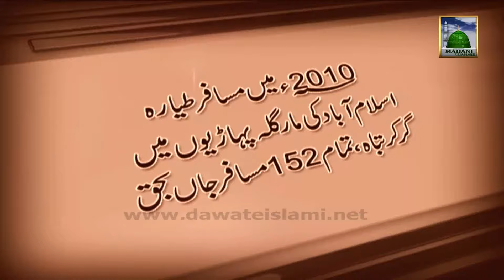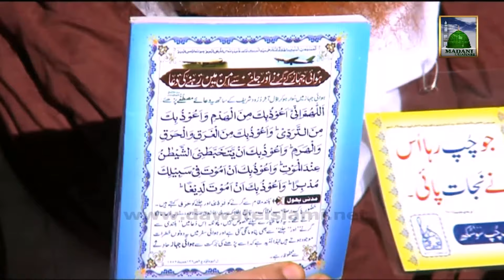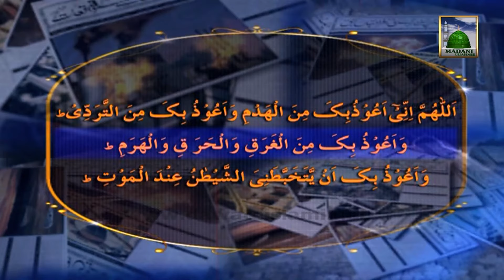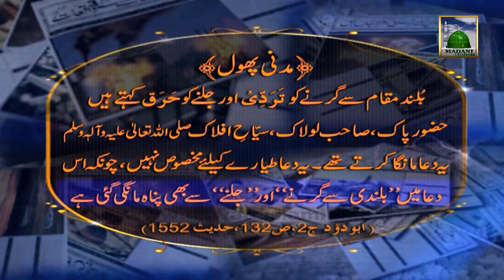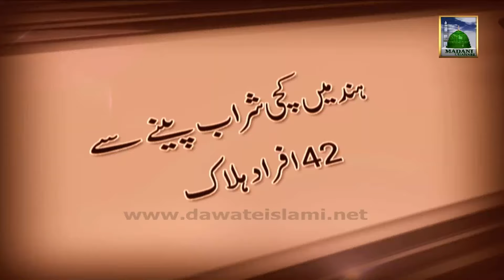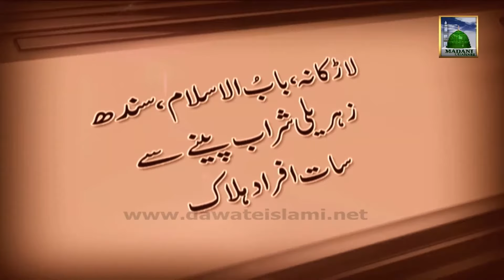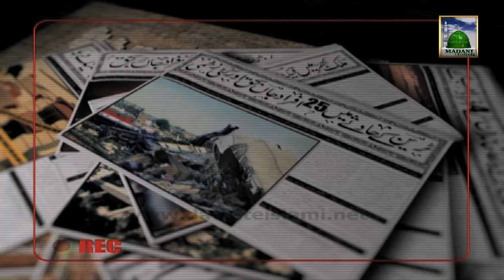Ibratnak Khabrain Ep#07 - Air Crash - Maulana Imran Attari